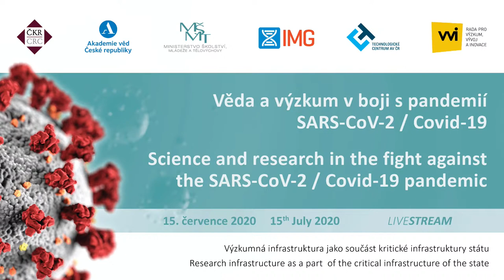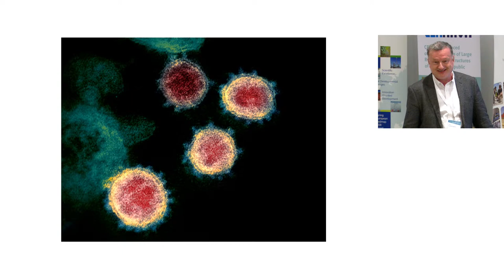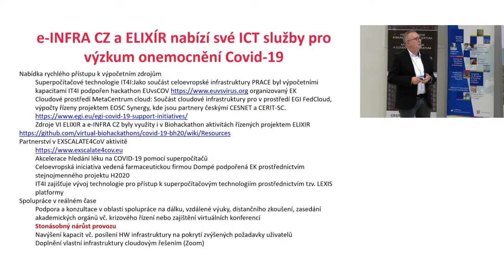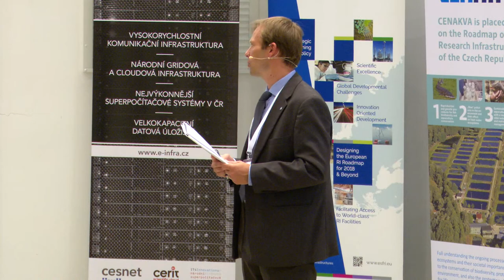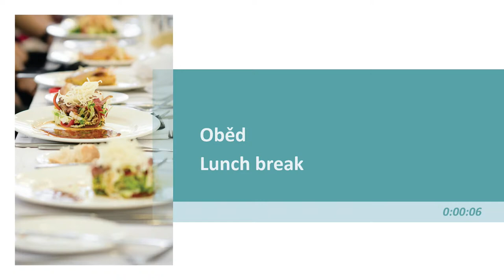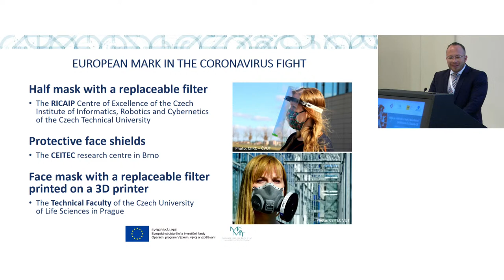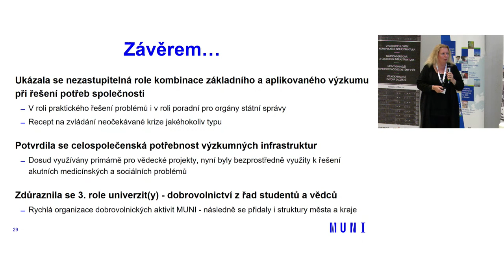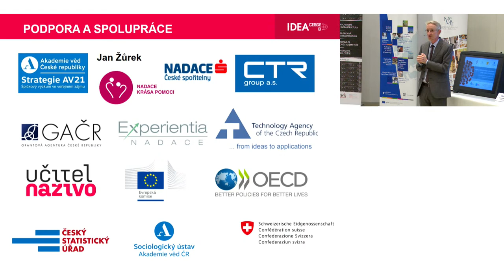Science and research fight the SARS-CoV-2/Covid-19 pandemic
The Ministry of Education, Youth and Sports, in a close cooperation with the Research, Development and Innovation Council, Czech Academy of Sciences and Czech Rectors Conference, invite you to take part in the conference “Science and research in the fight against the SARS-CoV-2/Covid-19 pandemic – Research infrastructure as a part of the critical infrastructure of the state”. The conference will be held on Wednesday, 15th July 2020 in the premises of the Milan Hašek Auditorium in the Institute of Molecular Genetics of the Czech Academy of Sciences. You may join the conference either in person or virtually via the webstream link.

Place: Institute of Molecular Genetics of the Czech Academy of Sciences

Registration for in person participation: registration link

Virtual connection: webstream link

Programme: conference programme